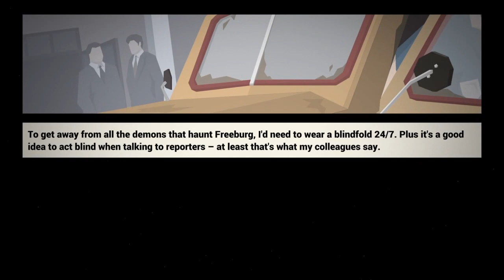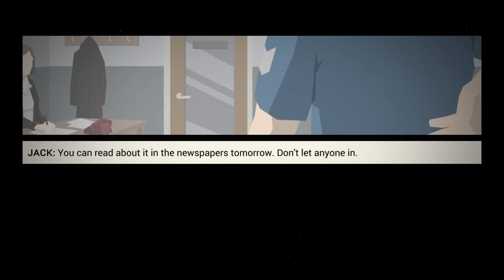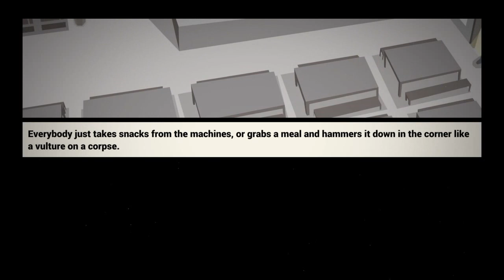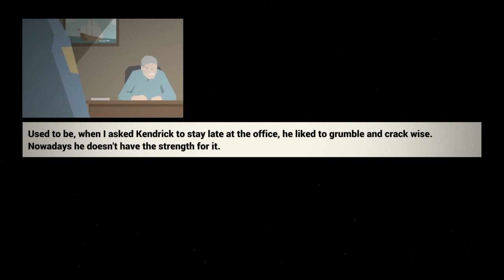This Is The Police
No idea what the point of this is, but entertaining at least slightly. Enjoy!